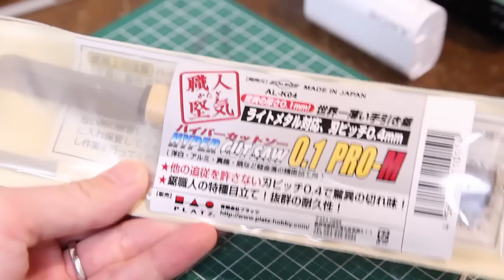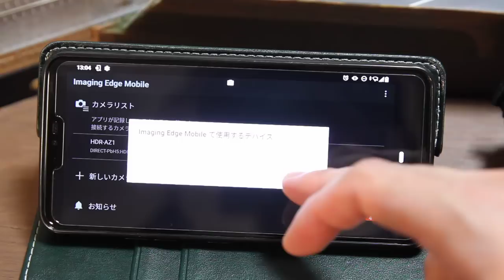Nゲージのカメラカーを自作! / 前面展望 鉄道模型 レイアウト n scale model train camera car (front view)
長年の夢だったカメラカーを自作し、Nゲージレイアウトで走行させます。皆様も前面展望映像の撮影に挑戦してみてはいかがでしょうか？

▶SONY ウェアラブルカメラ HDR-AZ1

▶PLATZ 職人堅気 ハイパーカットソー